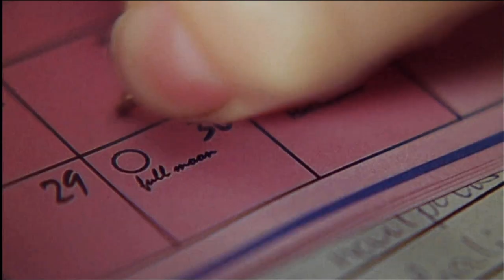Ginger Snaps & the Monstrosity of Being a Teenage Girl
We, as a society, are terrified of teenage girls – of their sexuality, of their individualism, of their power. We reject their assertiveness while teaching them shame over their emotions, feelings and bodies. Ginger Snaps takes the werewolf story and uses it to not only explore this theme of society fearing changes in teenage girls but also of teenage girls fearing these changes in themselves. The film uses the monstrosity of transformation into a literal beast as a metaphor for the loss of control teen girls feels as their bodies change through puberty.